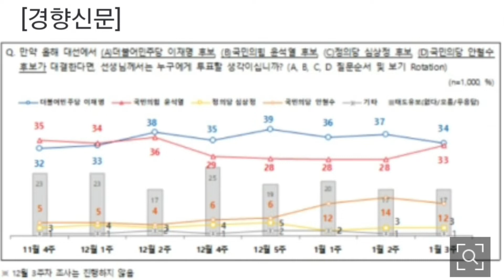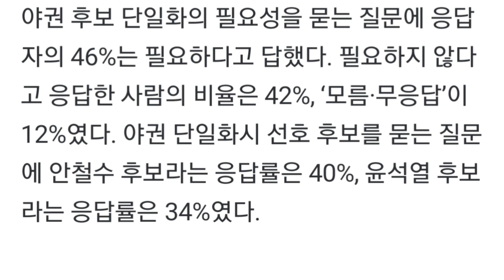이재명 34%, 윤석열 33%···김건희 녹취록 공개 후 오차범위 내 접전 [NBS]